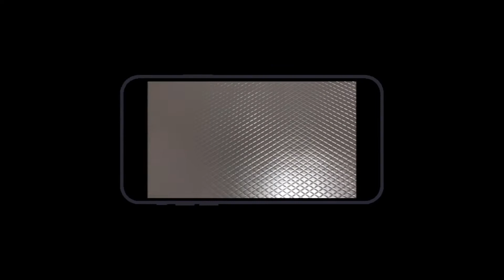How to make Bee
안녕하세요 인천강남시장에대해 다들 아시나요?
저번에는 강남시장의 한 모습들을 그려보았는데 이번에는 상인들을 쏙 빼닮은 꿀벌인 인천강남시장의 벌이를 제작해보았습니다! 제가 인천 강남시장 서포터즈 1기를 하면서 제작을 시작해보았는데 저도 시장을 다녀오고 많이 변화하고 발전된 시장의 모습에 깜짝! 놀랐어요ㅎㅎ 여러분들도 한번씩 다녀와서 시장의 풍경을 다시 느껴보길 바랄게요